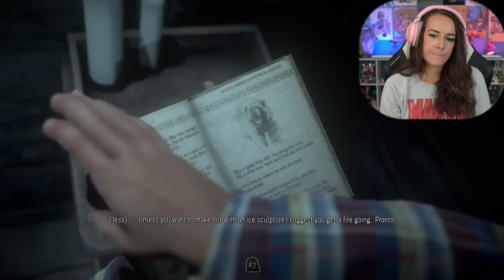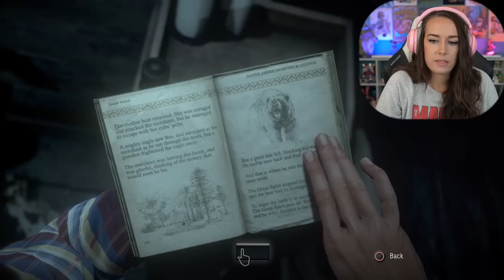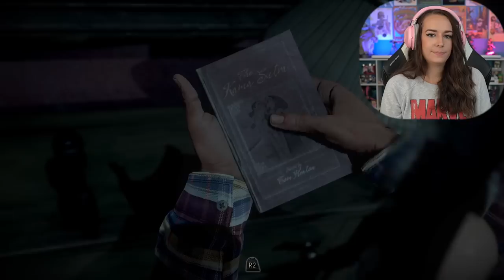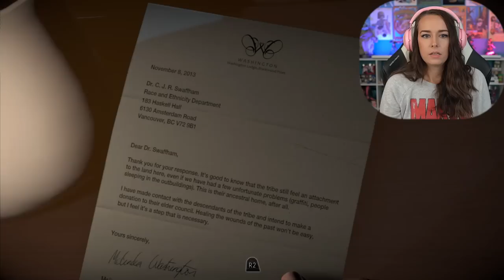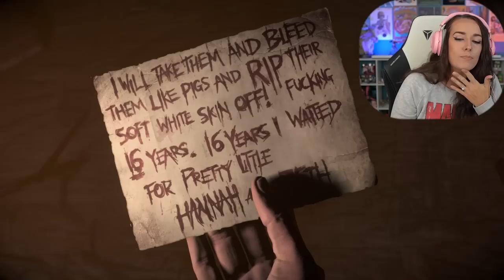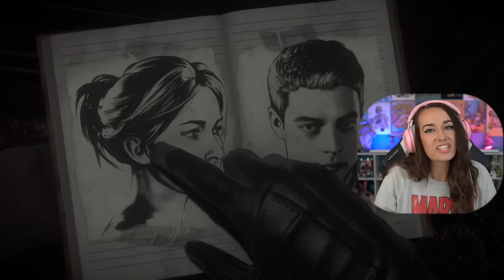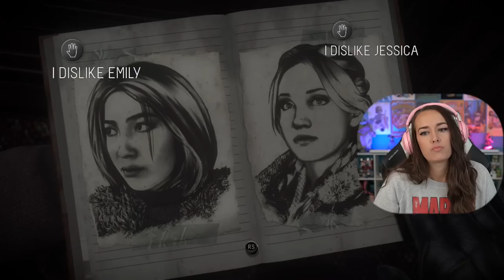I Am a Giant Chicken - Until Dawn: Pt. 3 - First Play Through - LiteWeight Gaming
In this first play through lets play video of Until Dawn we use a Ouija Board in the library, lose our heads over a deer, find a terrifying note, and anger some spirits!